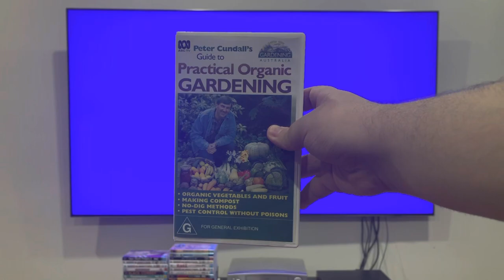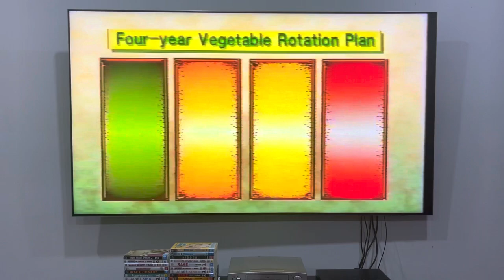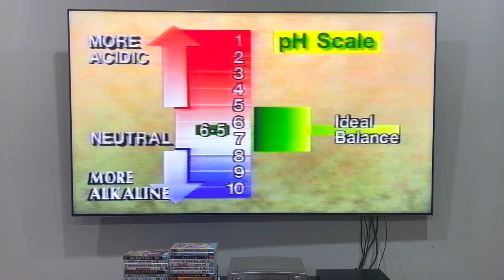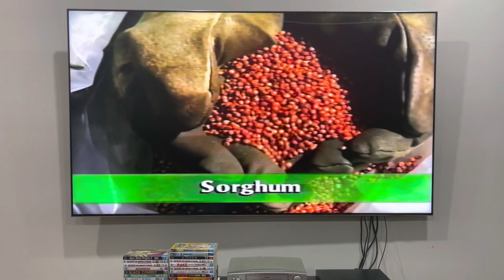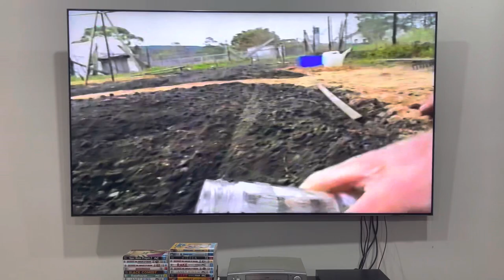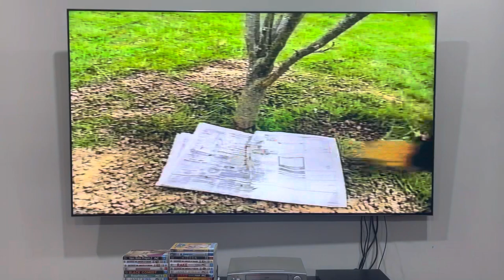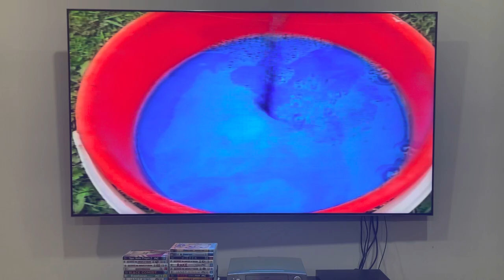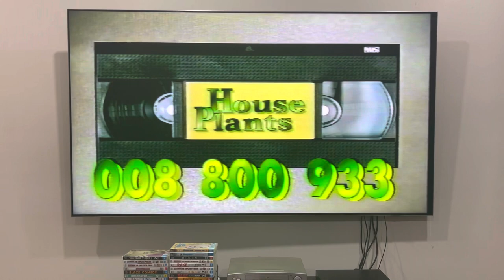Peter Cundall's Guide to Practical Organic Gardening (1992) Full Video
This is it, everyone! The full video of Peter Cundall's Guide to Practical Organic Gardening is officially here! We hope you'll enjoy watching it!

In this video, Peter Cundall will be teaching you the basics of organic fruit and vegetables, making compost, no-dig methods and pest control without poisons.

1. Getting Started: Vegetable garden lay-out, crop rotation, sheet composting, companion plants.
2. Balancing the Soil: Soil testing, to lime or not, mineral supplements and trace elements.
3. Problem Soils: Improving clay soils. The vital role of organic matter, Gypsum and improving fertility without chemicals.
4. Natural Soil Enrichment: Which manures to use? Compost and green manuring.
5. Compost Making: Which method? Bins, tumblers or free-standing heap?
6. Potatoes Under Straw: The easy no dig method that creates large yields.
7. The Organic Vegetable Garden, Part 1: Beans and peas by trenching. Carrots, onions, parsnips and other root crops.
8. The Organic Vegetable Garden, Part 2: Super sweet sweetcorn, pumpkins, zucchini and tomatoes.
9. Organic Fruit Growing: Planting. Weed control while feeding the roots. Recycling newsprint. Root pruning and simple pruning for quality fruit.
10. Pest and Disease Control - Safely: Make your own safe sprays and easily made pest traps.
11. Organic Ornamentals: Easy weed control. Foliar feeding. Lawn care and soil enrichment for a magnificent flower garden.

PLEASE READ THE RULES IN THE DESCRIPTION BEFORE COMMENTING:
2. Do NOT comment using curse words (e.g. F***)!
3. Do NOT call me by my real name or tell me where my suburb is!
4. Do NOT go off-topic in the comments of one of my videos (like pester me about those)!
5. Do NOT send me requests to do the openings or menu walkthroughs to things that don't exist or I don't have!
6. Do NOT send me requests for and ask me questions in future Do you have this VHS/DVD/Blu-Ray/4K Ultra HD? Videos, DVD/Blu-Ray/4K Ultra HD reviews (even though I do it randomly)!
7. Do NOT send me requests to react to such s*** that I've already reacted to in the past or movie trailers that I'm not interested in, do NOT like or HATE!
8. Do NOT ask me to buy things that I've already got, not interested in, do NOT like or HATE!
9. Do NOT send me links to such movie or TV show that I'm not interested in, do NOT like or HATE!
10. Do NOT say all the actors' names for each movie opening!
11. Do NOT ask me to buy things in future reaction videos!
12. Do NOT send me requests for anymore Logo Acapella's or Recipe Cookbook's because THEY HAVE BEEN DISCONTINUED!
13. Do NOT comment in Spanish, French, German or any other language!
14. Do NOT ask me to get any VHS's or DVD's of other ABC for Kids franchises or Hi-5 because I DON'T WATCH THEM ANYMORE!
15. Do NOT send me requests for anything else that I did in the past!
16. Do NOT ask me to buy a new copy of a DVD that I already threw out!